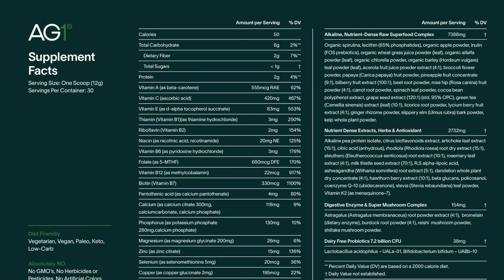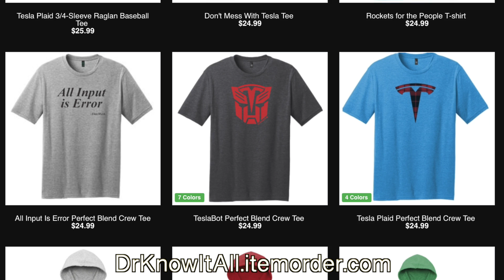Cybertruck is NOT About Cybertruck: Tesla's Master Plan, The Next Generation!!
So much has been made about the new technology in the Cybertuck--but I think everyone is missing the bigger picture: the Cybertruck is a PROVING GROUND for Tesla's Next-gen vehicle! From full steer-by-wire, to 48v architecture, to giga castings, even to the stainless exterior, Cybertruck--even at 250k vehicles a year--is a "small" production ramp that perfectly sets up the Model 2!